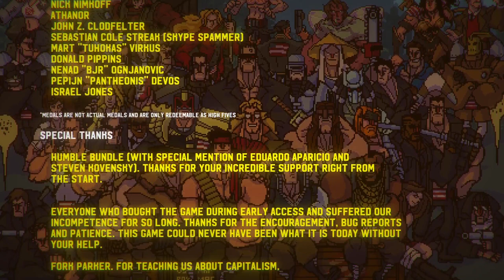Presidential Party for Broforce Forever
a fitting finale for the greatest task force to ever grace these United States